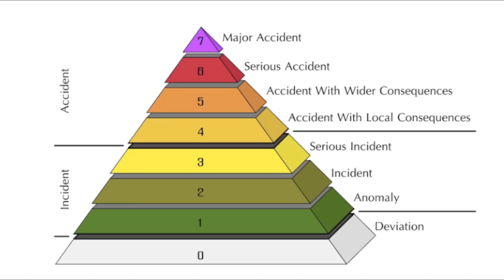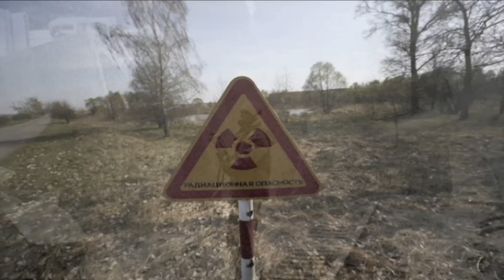The 3 Forgotten Heroes Of The Chernobyl Disaster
The 3 forgotten heroes of the chernobyl disaster. This video honours 3 brave men who helped save thousands of lives.

On the 26th of April 1986, the Chernobyl disaster occurred in the city of Chernobyl, Ukrainian Soviet Socialist Republic at the Chernobyl Nuclear Power Plant. The Chernobyl disaster was a nuclear accident that occurred when four nuclear reactors blew up due to workers mistakes. The accident was the largest radioactive discharge ever recorded and it caused radioactive material to be sent into the atmosphere for 10 days. The radiation spread for miles killing everyone in its path, but its official death toll is unaccounted for and ranges from a few to thousands, with the official Soviet death toll at 31 people from the disaster itself. More than 600,000 decontamination workers, also known as liquidators were sent into Chernobyl in an effort to help clean up and neutralize the nuclear radiation. Many people who were sent in at the start of the disaster died within a few weeks from contamination.